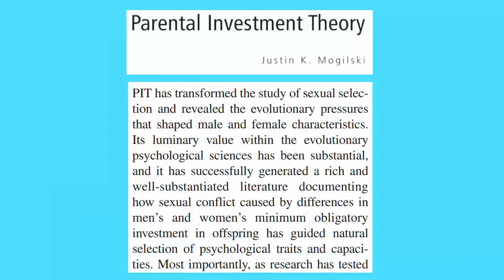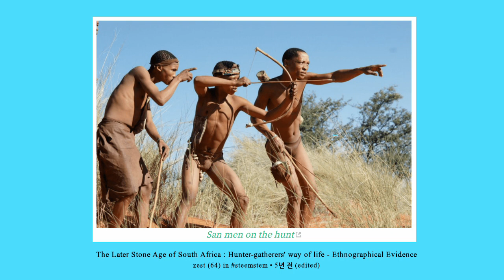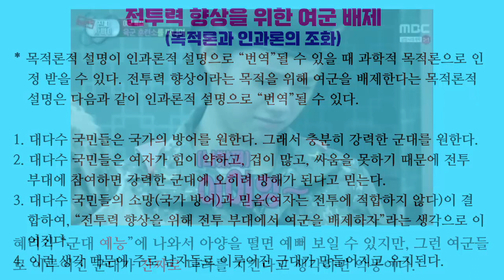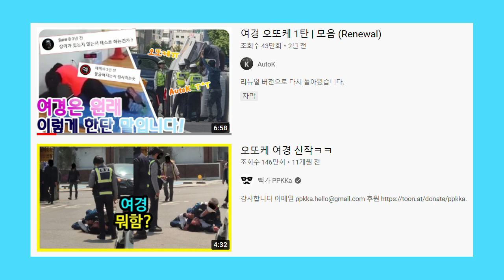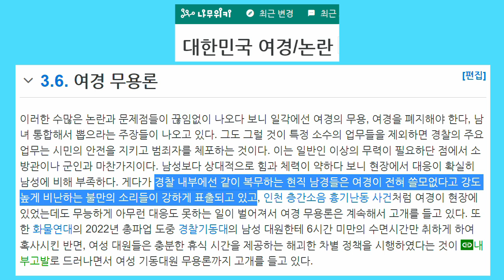돌대가리 페미니즘 12. 이민경: 여성을 군대에 갈 수 없는 열등한 존재로 박제해 두려는 가부장제 (엉터리 목적론), feat 오또케 여경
페미니스트 이민경은 가부장제가 여자를 “군대도 못 가는 열등한 존재”로 박제해 두기 위해 남자들만 징집한다는 목적론적 썰을 풉니다.

하지만 여자가 그런 방면에서 얼마나 열등한지 훨씬 더 잘 보여줄 수 있는 길이 있습니다. 여자가 남자와 똑 같은 훈련을 받고 전투에도 똑 같이 참여하도록 만들면 됩니다.

여자가 남자보다 군대에 훨씬 부적합하다고 볼 만한 진화심리학적 이유가 있습니다.

전투와 관련하여 여자가 남자보다 훨씬 열등하게 진화했기 때문에 여군이나 여경이 남자만큼 잘 하기 위해서는 남자보다 훨씬 더 혹독한 훈련을 받아야 할 것 같습니다.